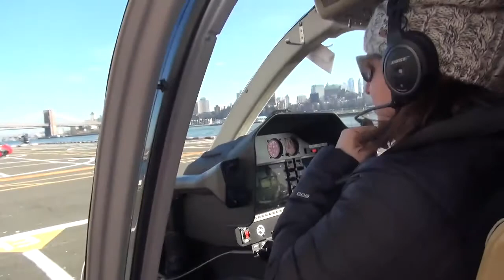12 14 16 6 FERNANDEZ